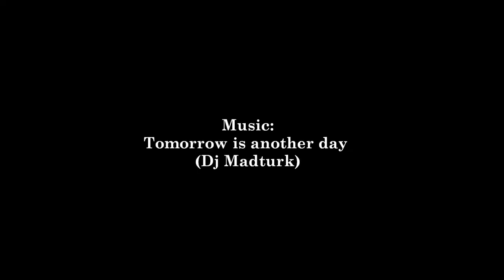Century Egg Salad by SheSimmers.com